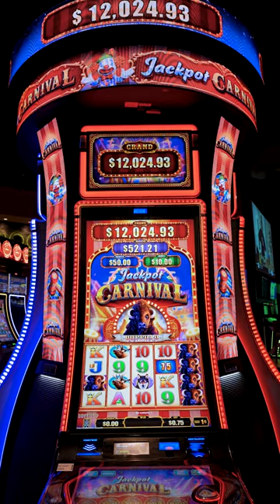It's a carnival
New slot machines at Plainridge Park Casino in Plainville MA